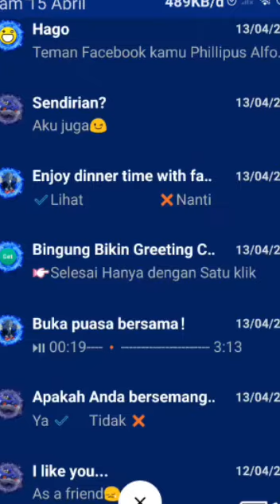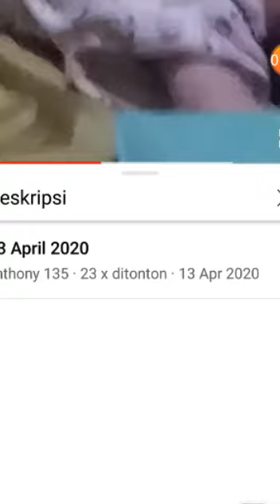Anthony 135 Anniversary 1st Year